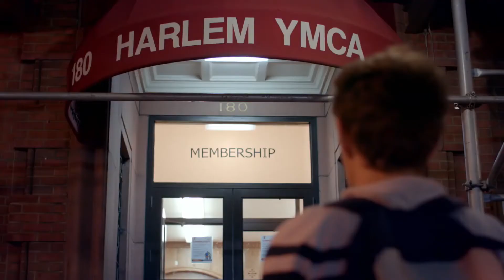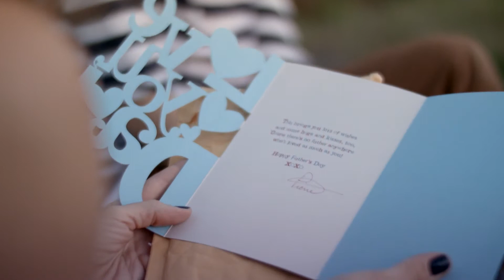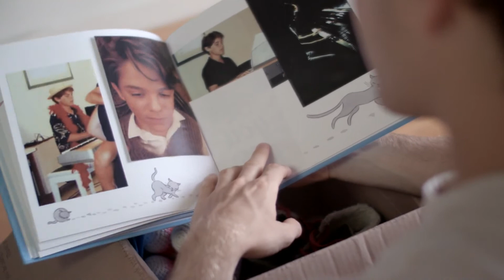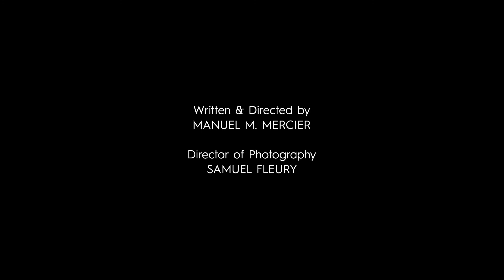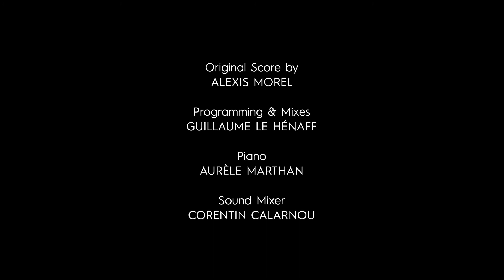Manuel M. Mercier's In the Mirror | 3 Best of Fest Award-Winner Short Film (w/ French subtitles)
Amsterdam, Netherland New Renaissance Film Festival - WINNER! "BEST OF THE FEST", Best Short, Best Actress, Best Supporting Actor nominee   - San Francisco Bay Area, Voiceless International Film Festival: WINNER! BEST LGBT AWARD, Best Short Award nominee - Augsburg, Germany Mabig Film Festival WINNER! BEST SHORT FILM - New York, My True Colors Festival - San Antonio, Texas QFest International Film Festival - Best Performance nominee -  Taiwan International Q Film Festival (TIQFF) 2017 - Cluj-Napoca, Romania SFG International Film Festival - Sheffield, Great Britain Transforming Cinema film festival - Best Film, Short film, Cinematographer, Directing, Editing, Scriptwriting nominee - Chicago, USA Transfluential Film Festival - Kiev, Ukraine Equality Festival - Orlando, Florida 2017 SPE Media Festival - Mumbai, India KASHISH International Queer Film Festival - Cinema Diverse:  The Palm Springs Film Festival - Cortland, NY Blackbird Film Festival: World Cinema Award, Lead Actor (Female) Award Nominee - Mc Alester, Oklahoma Glitter Film Festival, Nominations: Best Short Film, Best Director Short, Best Actor Short, Best International Film, Cedric Thomas Smith Visionary Award, Best Screenwriting Short - Hanoi, Viet Nam International Queer Film Week - Trans Stellar Film Festival, Detroit, MI - Phnom Penh, Cambodia Coming Out Day -  Dunedin, Florida International Film Festival: Nominations: Best Short Film, Best Performance (Female)  - Bahia, Brazil Independent Cinema Festival: Best LGBT Film Nominee - qFLIX Philadelphia 2019 - McAllen TX La Frontera Q Film Fest: Nomination: Best Narrative Short - Tokyo, Japan Shinjuku World Festival Nominations: Best Short, Best Director Short, Best Actor Short  - Sweden  Älvsbyn Film Festival - Athens, Greece:: Nominations: Diversity Film , Audience Award - Drama, Coming of Age,Thriller, Family, Strong Woman, Social Justice, Human Rights - Starring Daniel Cohen-Séat & Joëlle Séchaud - Guest Starring Gisélle Moore, Puy Navarro, Stephanie Venezian, Benjamin Réglain & Zoé Tremblay - Director of Photography Samuel Fleury. "Joëlle is not your average father. Her life is in full reconstruction after a sex reassignment, when her son suddenly leaves the family home in Montreal and follows her to New York. She's not ready to play the doting father. She can tell her son the contrary, he can see that she's gone down a notch. Crap job, tiny flat. And there's a transgender support group that meets there. She can't take being constantly scrutinized, questioned and judged by every Tom, Dick and Harry. Her son's arrival might just be the last straw. It's emotional swings and roundabouts which won't leave you the same person".